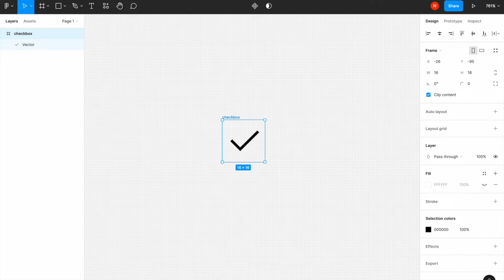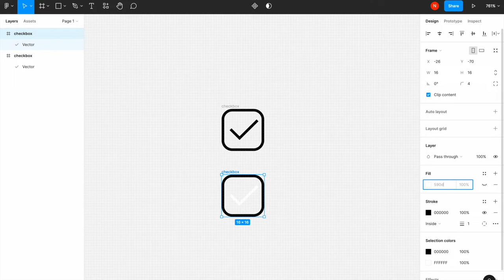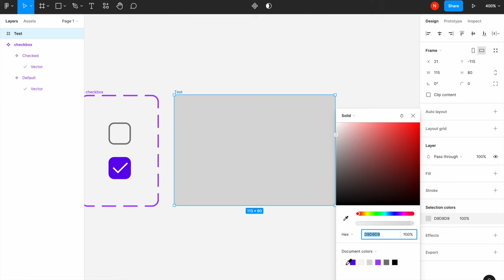How to design checkbox in Figma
A quick tutorial on how to design an interactive checkbox in Figma.

In this video, we will find checkbox icon at Google Fonts, import it into Figma and create a checkbox component using this icon with two states (Default and Checked).